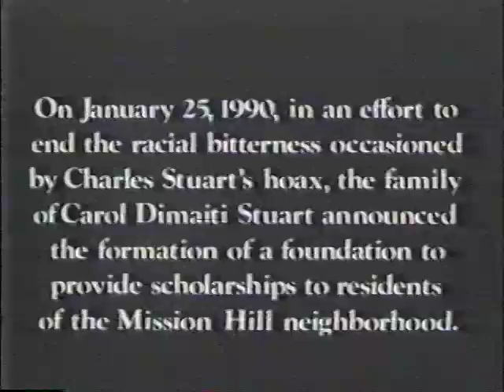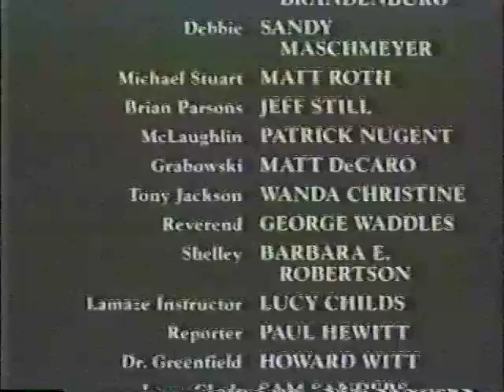Gary Cubberly dies AUG 16 1992 WJBK 2 DETROIT MICHIGAN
FROM FOUND VHS TAPE..

THE FULL SEGMENT  ON GARY IS FOUND ON YOUTUBE FROM ANOTHER UPLOADER!